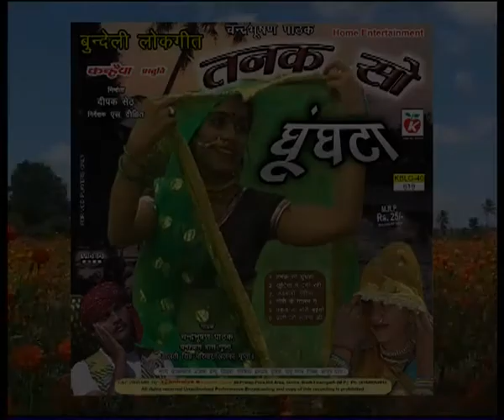तनक सो घुंघटा ऊपर कर ले | गोरी को देखे बिन मिलत नैया चेन | बुंदेली गीत प्रोमो | घनश्याम दास गुप्ता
Singer, Music Composition :- Ghanshyam Das Gupta

Tanak Sau Ghunghat Upar Ko Karle Bundeli Lokgeet
By Ghanshyamdas Gupta